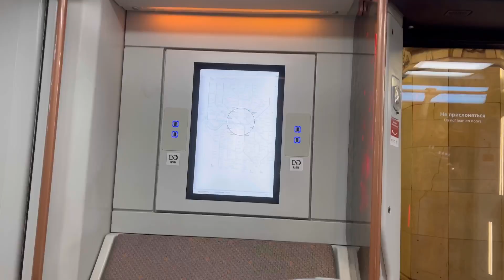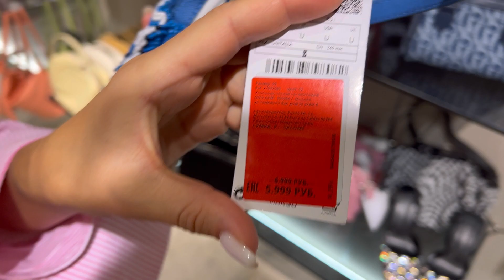День в Москве/ Шопинг с Люси/ Лухари отдых/ Влог/ Silena Sway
Поездка в Москву, влог, шопинг, встреча с Люси